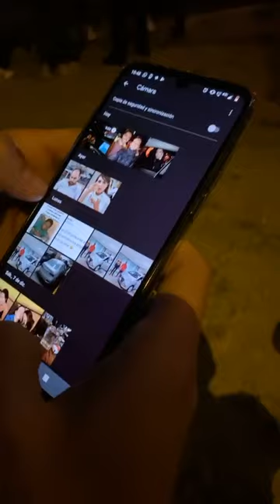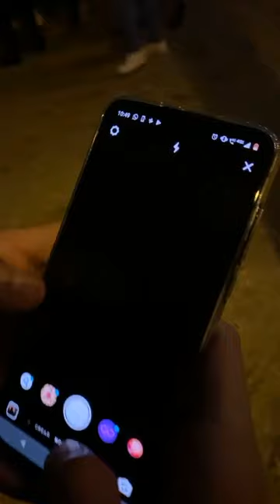Conociendo a Dominguero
Noche de autos en Omni Life